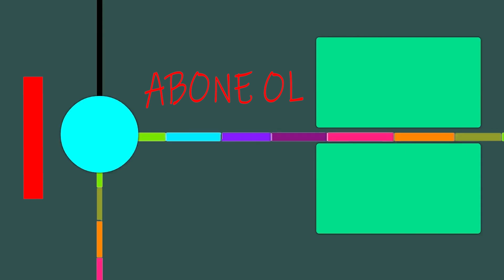RUSYA'DA 30 ARABA BUZLU GÖLE BATTI !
Rusya'da Vladivostok şehrinde 30 araba buzlu göle battı, Enes Batur'un videosuna özenip gerçek hayatta tinder buluşması yapan Rus balıkçılar,arabalarını buz tutmuş gölün üstüne park edince olanlar oldu ve bütün araçlar buzlu suya gömüldü. Eğlenceli,komik bir video değil fakat Rusya videoları olarak,ilginç bir video.

Yorum yapmayı ve beğenmeyi es geçmeyin tavariş'ler :)